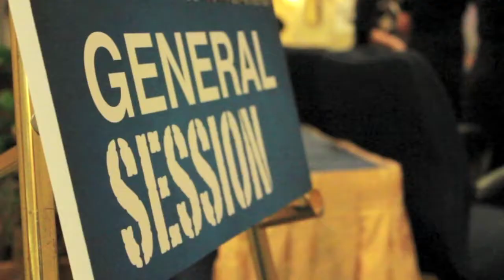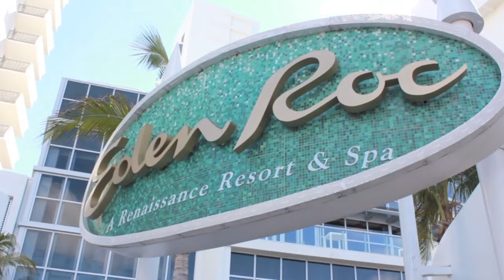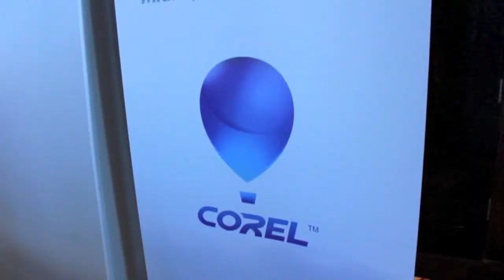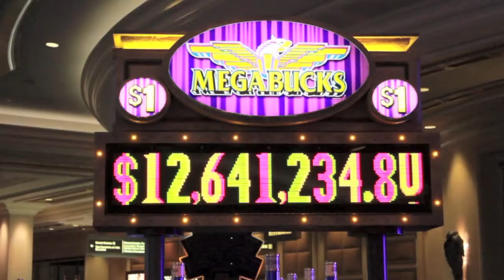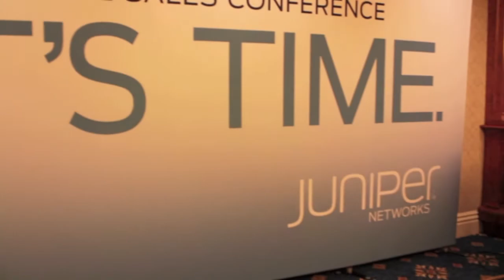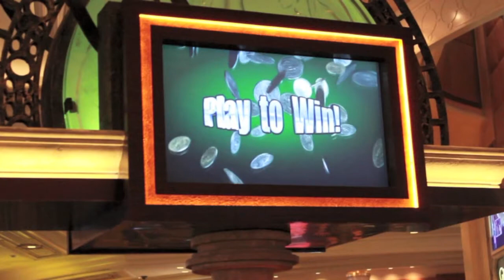Mark Jeffries as Moderator & Speaker - A profile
Former stockbroker turned author and keynote speaker - Mark Jeffries as your event Moderator and Speaker - client testimonials and a chance to find out more.